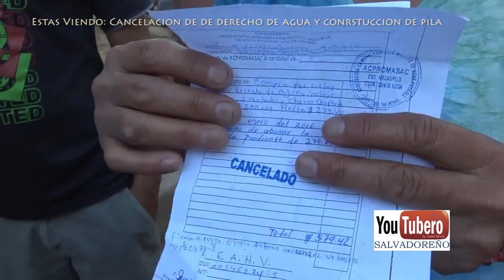Cancelacion de Derecho de Agua y Construccion de Pila